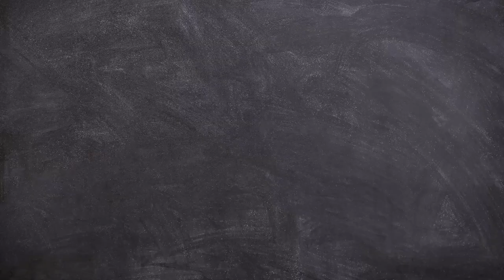Conoce tus Derechos/Día Mundial del Bienestar Mental de los Adolescentes/20240202-CE2324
Conoce tus Derechos. Tema: Día Mundial del Bienestar Mental de los Adolescentes, 02 de Marzo. Conduce: Guadalupe Palma y Rebeca Rodríguez.  Fecha de emisión: 02 de Marzo del 2024. Este y otros programas los puedes ver Producciones con fines educativos a cargo del Lic. Ernesto Gutiérrez Garcés - Director General de Educación Secundaria Técnica en la CDMX